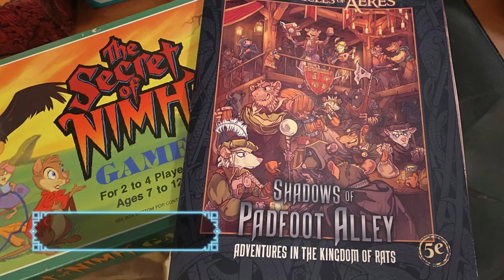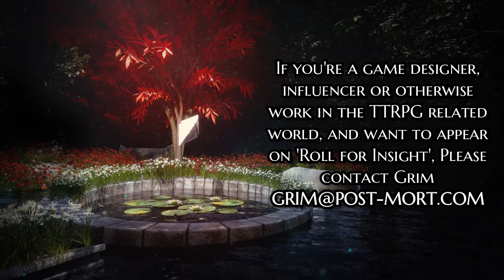Roll for Insight: Last Game Session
A lot of the time I use Teknoaxe music, so it's easier to put the attribution here all the time! - Sometimes I use White Bat Audio as well.